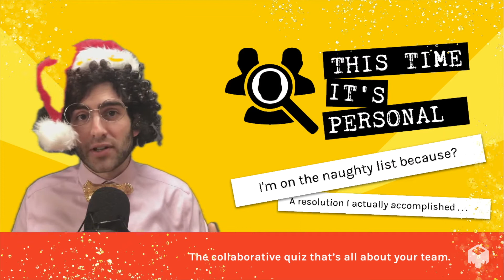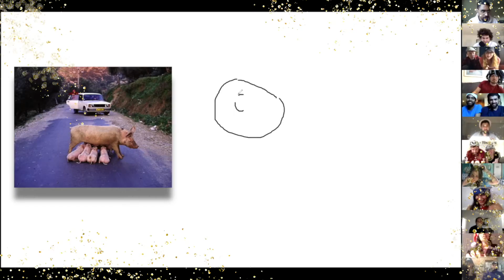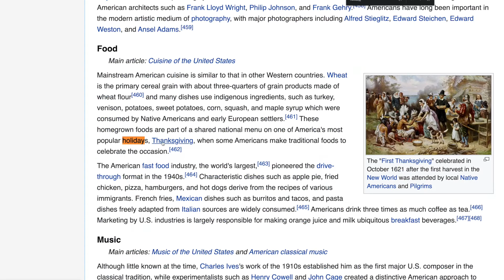Yolking From Home - Christmas Edition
Our Virtual Team building Event, Given a festive make over.